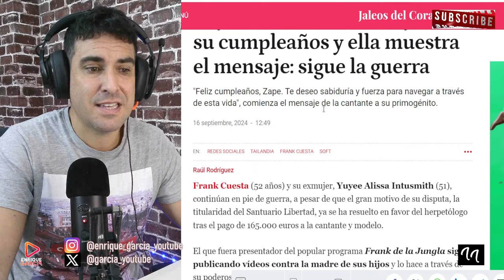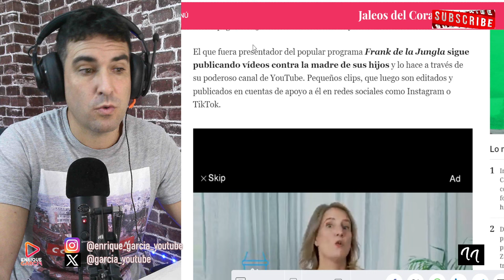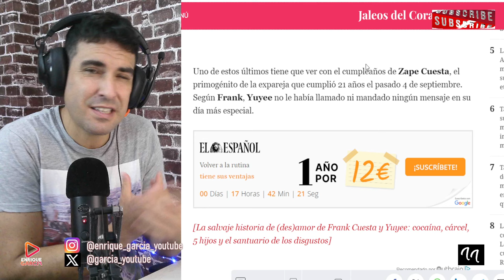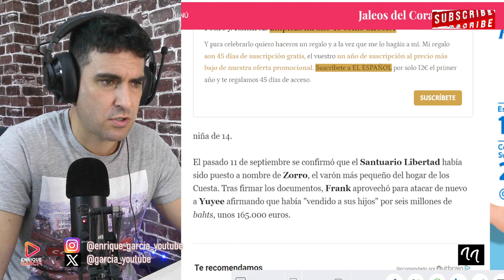YUYEE DESMIENTE A FRANK CUESTA, CON PRUEBAS ALGO SOBRE ZORRO Y PLEX HABLA...